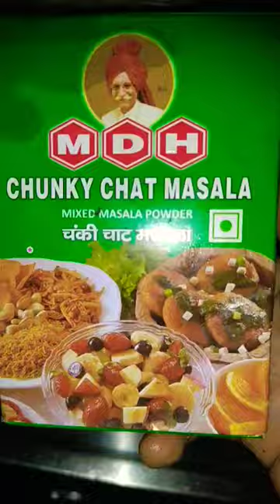recipe. verydelicious shortsviral easyandsimple#2023